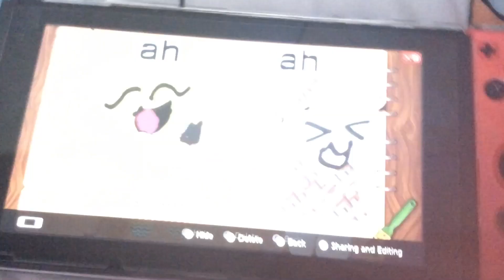rinny ,MA and bunnzy case cage laughing at the video of nut punch vs nut craker